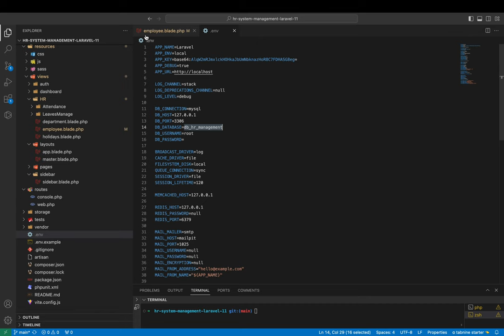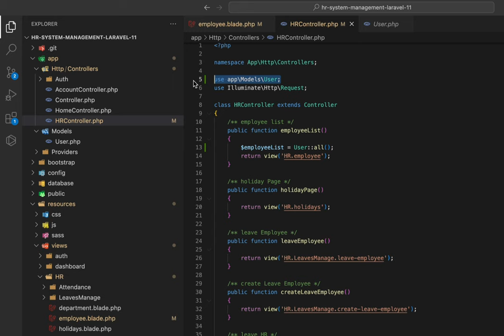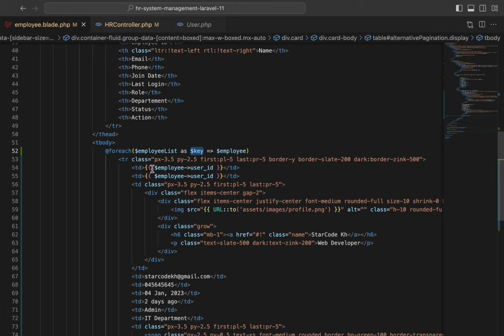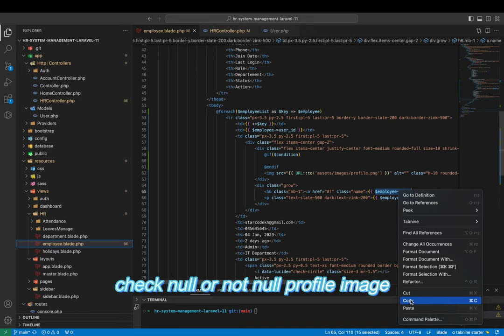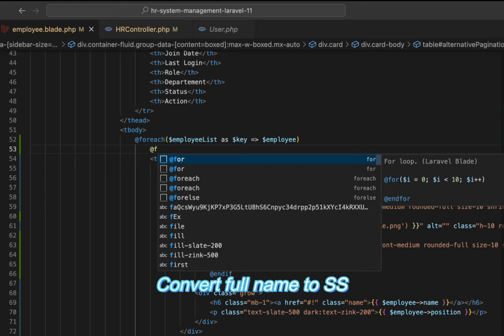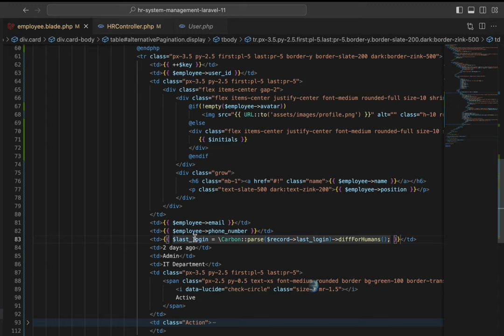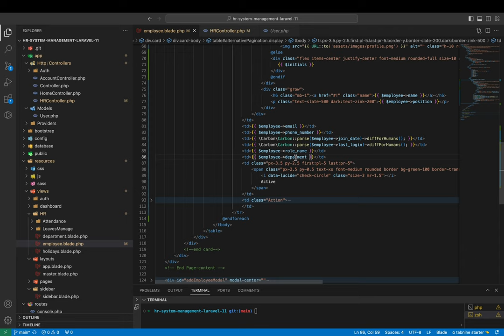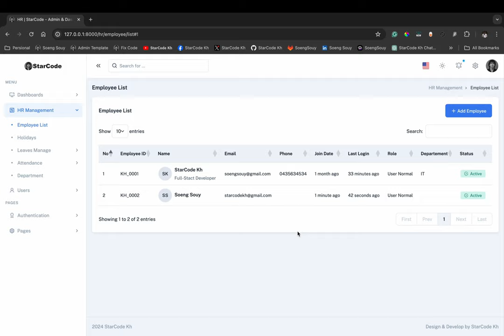Get data listing Employee Laravel 11 | HR Management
▸｜00:00:00｜Intro my cover video
▸｜00:00:12｜Run: php artisan serve
▸｜00:00:25｜Get data listing on the page employee list
▸｜00:00:39｜Chueck data users store on databases
▸｜00:01:18｜Use Models in Controller
▸｜00:02:34｜foreach data employee listing
▸｜00:05:36｜Check ! Empty photo
▸｜00:07:00｜Convert full name to SK
▸｜00:09:03｜format joint date
▸｜00:09:48｜format last login
▸｜00:11:17｜Log Out
▸｜00:11:21｜Sign Up for a new account
▸｜00:11:34｜Log In
▸｜00:12:14｜Git push
Follow Soeng Souy on:
Enjoying the content?